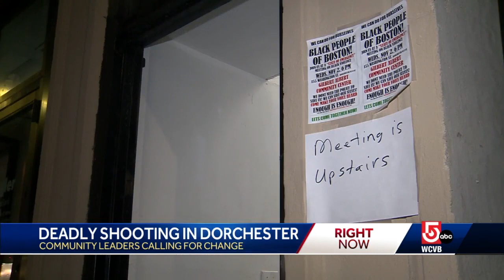More calls for change in Boston after deadly daytime shooting in Dorchester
Frustrated pastors, neighbors and victims of violence are now holding a series of private meetings, collaborating in an effort to calm tensions and save lives.